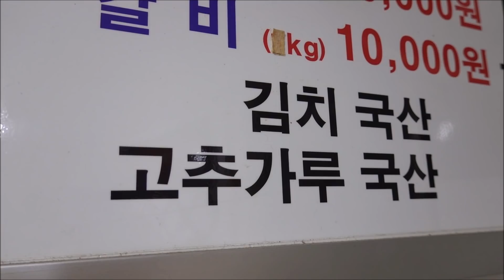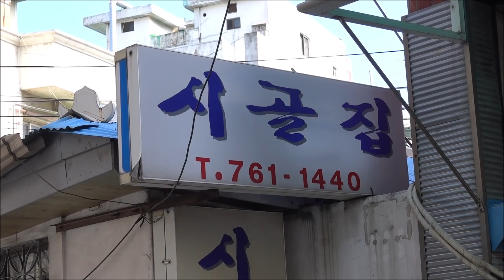인천 골목길에서 만난 시골집 / 알고보니 동네어르신들의 찐 성지 [맛있겠다 Yummy]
*아재감성 부부먹방 여행자~